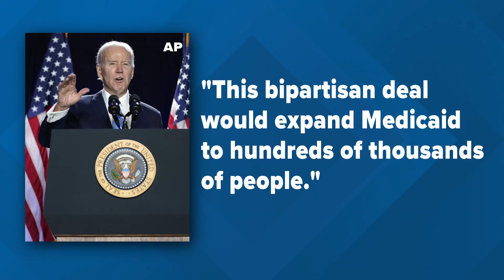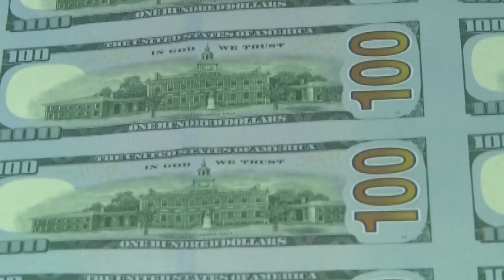NC House, Senate agree on medicaid expansion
North Carolina legislative leaders announced Thursday an agreement to expand Medicaid to hundreds of thousands of additional low-income adults through the Affordable Care Act.

The deal, which likely won't be voted on until later this month at the earliest, marks a milestone for Republican lawmakers, most of whom opposed expansion for a decade until recently, and for hospitals and patient advocates who sought it all that time.

North Carolina has been one of 11 states that has not adopted Medicaid expansion. If the deal goes through, the state would start providing expansion coverage to people starting next January.